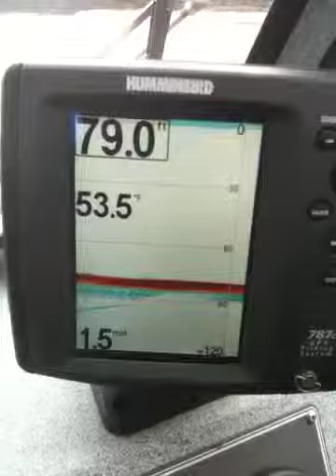Fishin with Ryan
Shaver kokanee